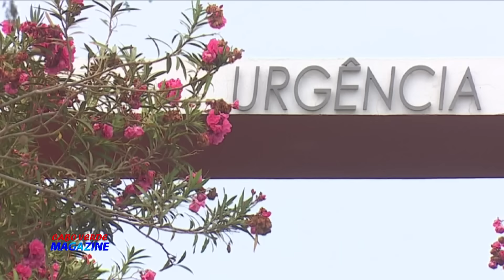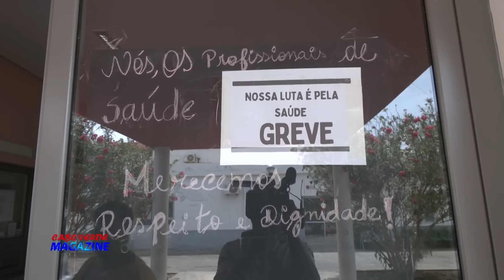Cabo Verde Magazine com a jornalista Leylla Reis - 1 agosto 2024